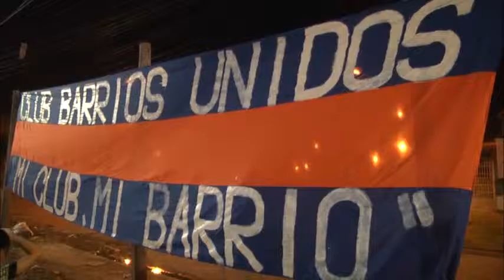Se constituyó el nuevo Club “Barrios Unidos”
Santiago Aparicio, Presidente del Concejo Deliberante, acompañó la firma de la primera acta de la entidad deportiva de Virreyes Oeste, en la que converge el compromiso de vecinos de Hardoy, La Paz y Héroes de Malvinas. “Es una alegría. Demuestra que nuestro trabajo en la construcción de canchas nuevas en cada barrio, está dando resultado”, expresó el funcionario.